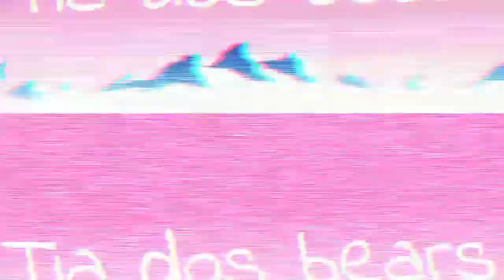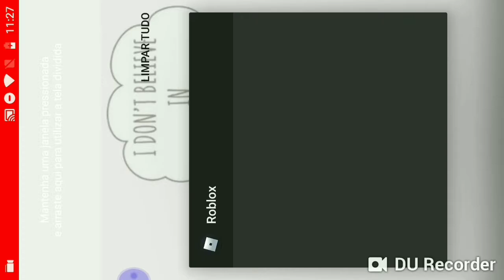Rotina de uma criança (bloxburg)